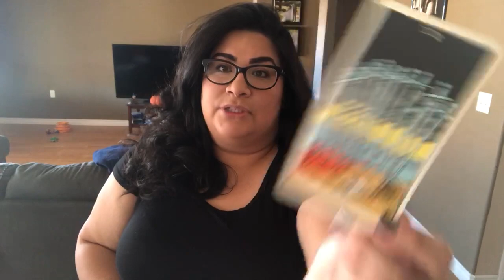Video Diary #42: Spirit Attachment Musings and the Future of Cackling Moon